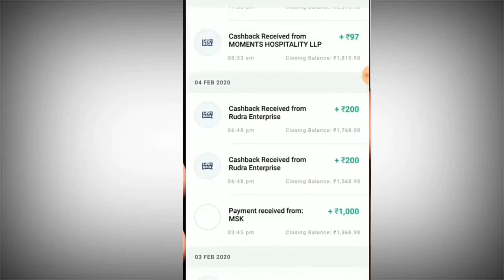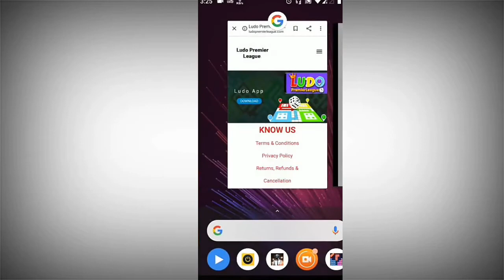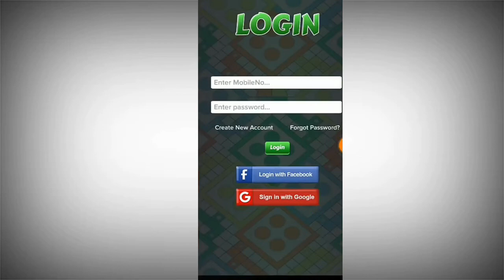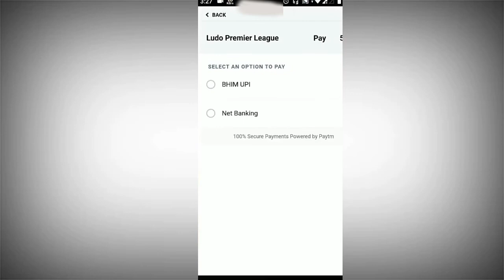Ludo premear league. 2020 unllimted trick